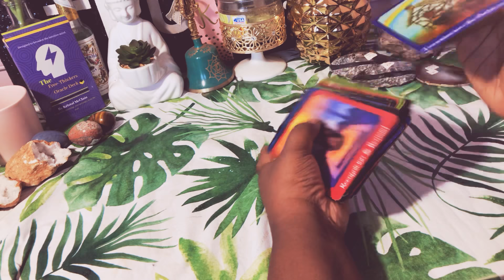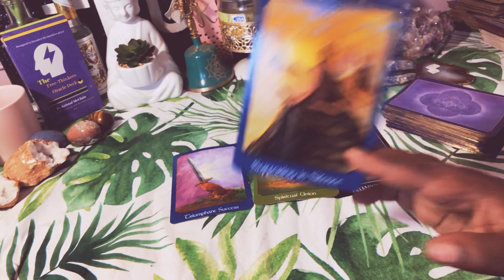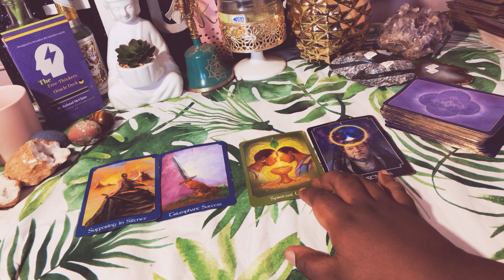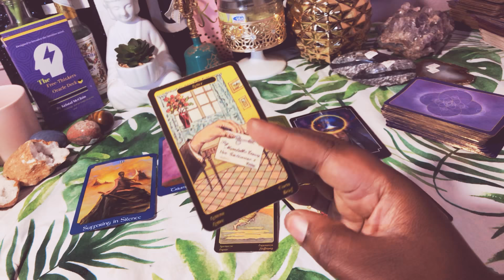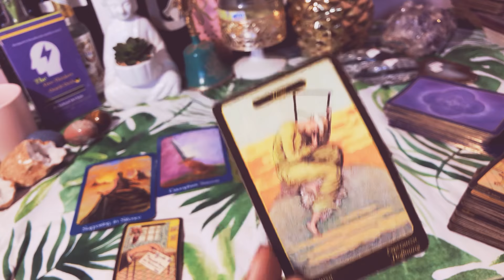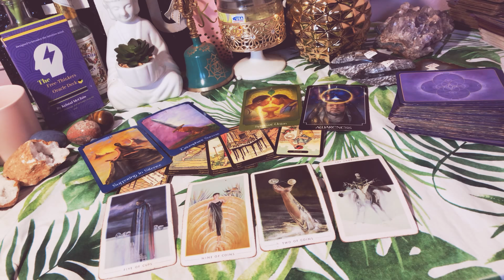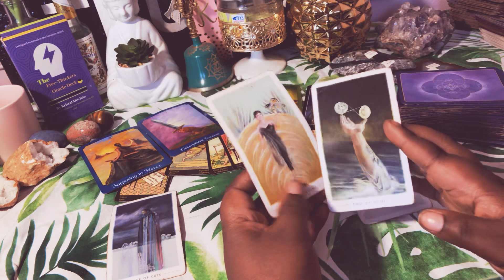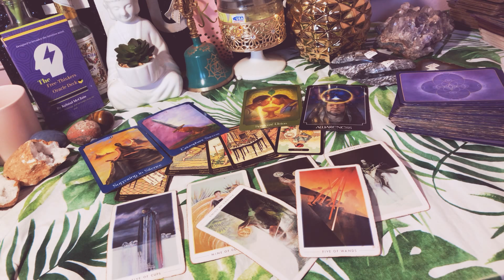Sagittarius Urgent ‼️ WHAT YOU’RE NOT EXPECTING TO HAPPEN March 15-31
Our Tarot 101 Course Is The Go-To Course For Tarot Lovers!
Want To Learn How To Read Tarot Cards, Make Your Own Oracle Deck & Build Your Own Youtube Business + More Awesome Perks? Join Today To Access The Membership On Both Of These PlatForms: